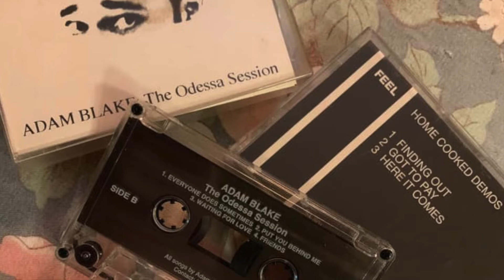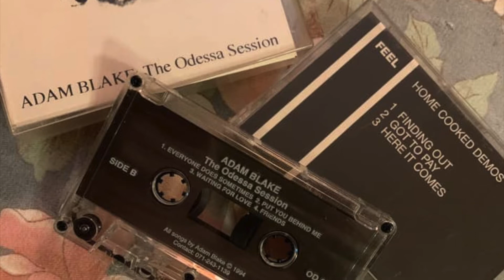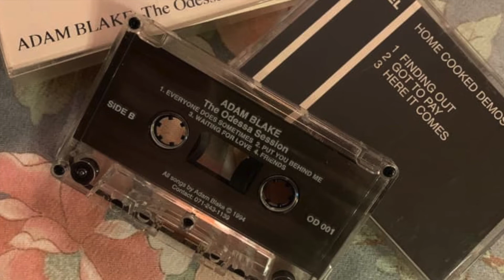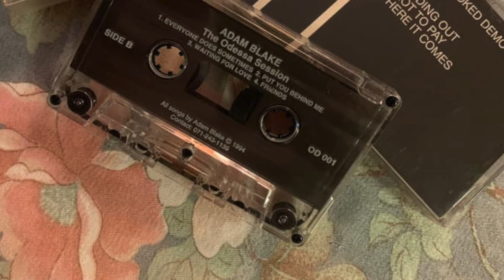Adam Blake: Put You Behind Me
Adam Blake: vocals, guitar
Anne Wood: violin
Dom Pipkin: piano
Phil Butcher: double bass
Paul Ross: drums